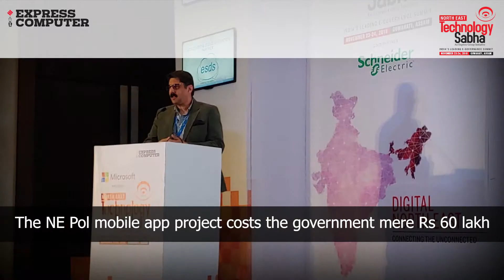NE TechSabha | SH-Day1 | Harmeet Singh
North East TechSabha Session Highlights Video Slide Show